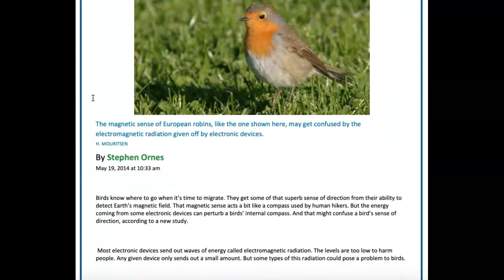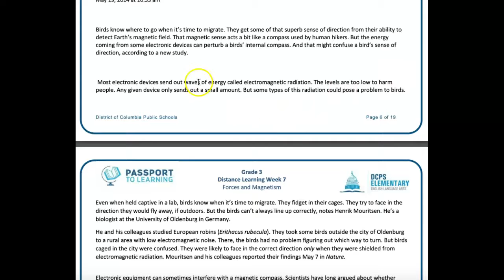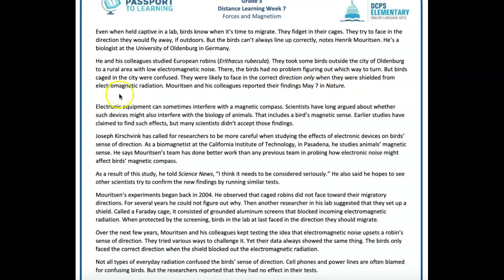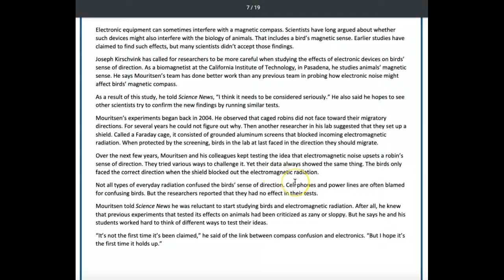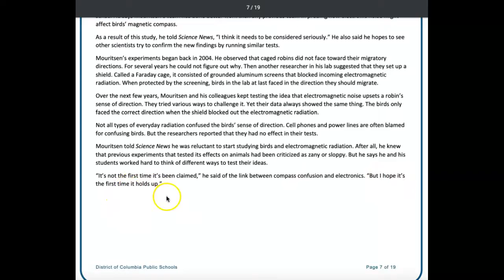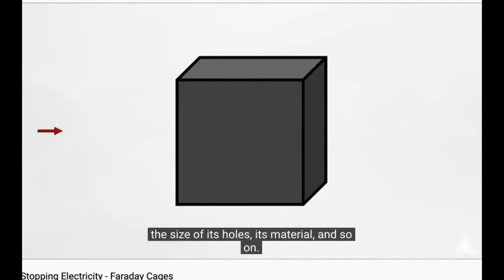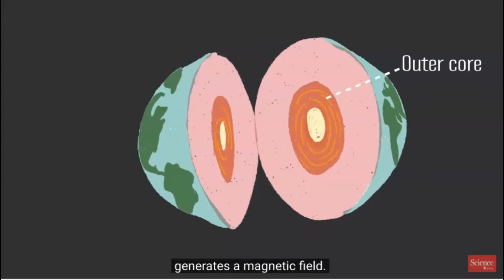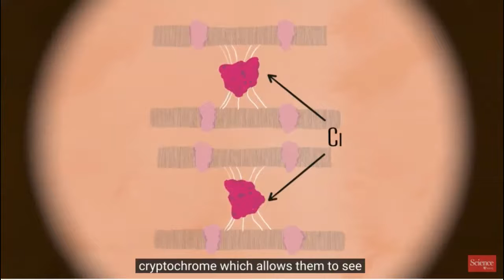Week7_ReadAloud_Electronics May Confuse a Bird’s ‘Compass’.